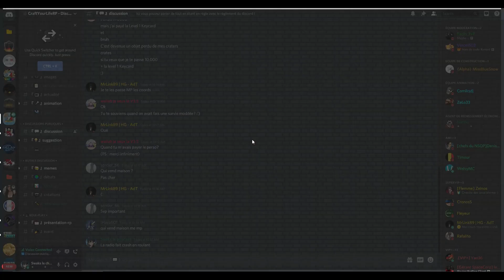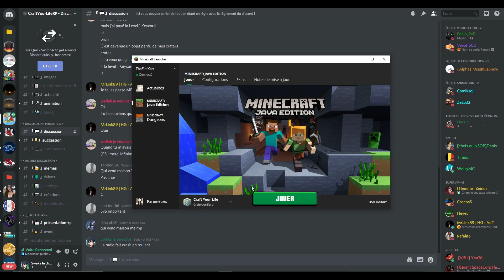ZAP FUN | trop drole wsh #4